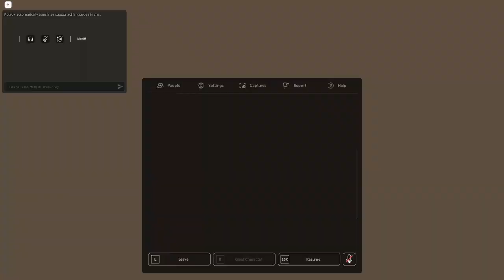Light's Terrified Of This Update!? | Roblox Doors Floor 2 Update (w/SladeReaver)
Hey! We are playing Roblox Doors Floors 2 Update! (The Mines)

Slade Reaver's Channel ➤ @SladeReaver